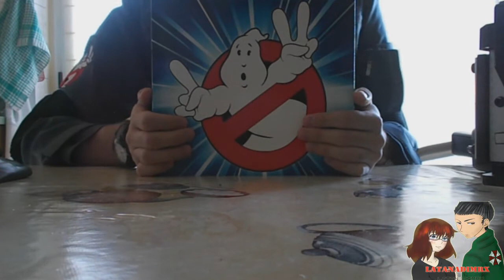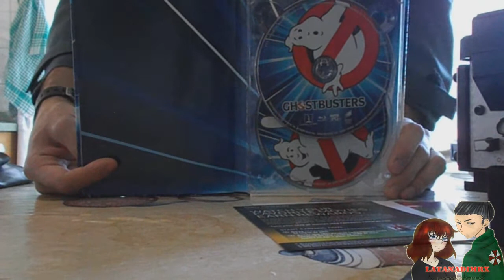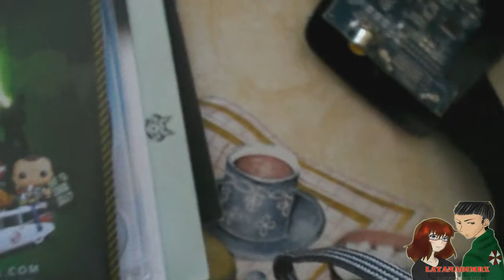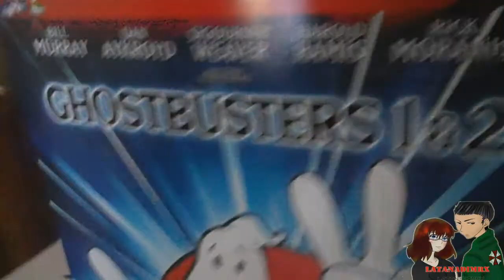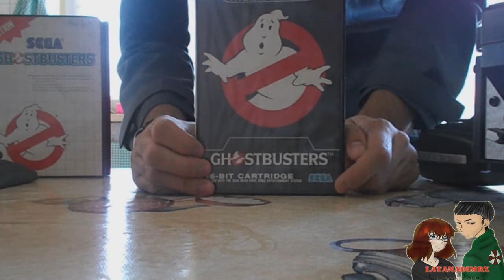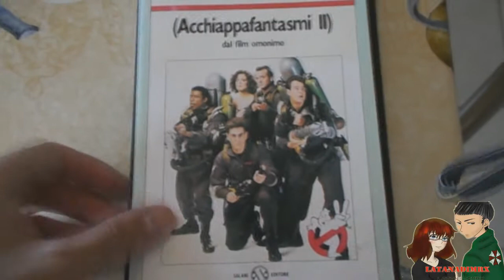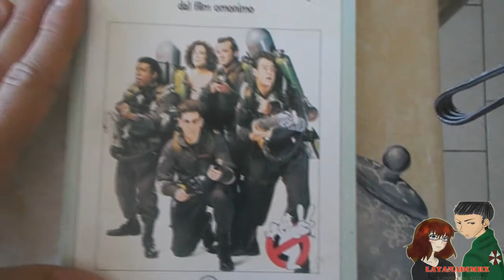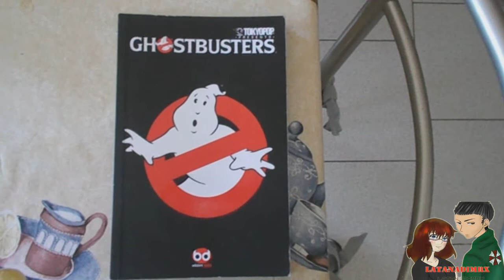GHOSTBUSTERS 1&2 30TH ANNIVERSARY!!!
Festeggiamo tutti assieme, i 30 anni di Ghostbusters;)! con questa collezione e tantissimo altro;)!